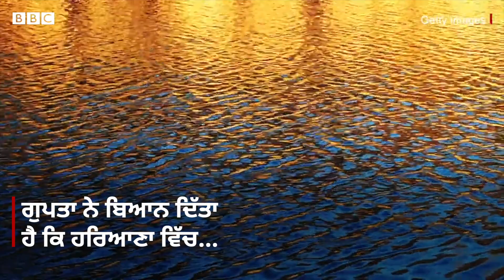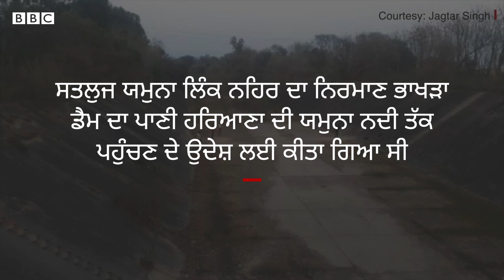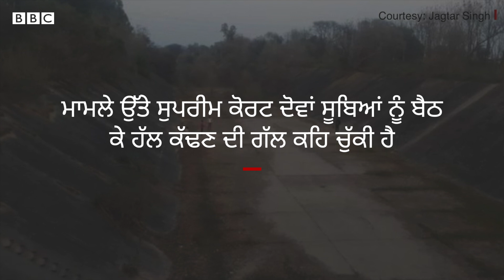SYL ਦੇ ਮੁੱਦੇ 'ਤੇ ਘਿਰੀ AAP, Arvind Kejriwal ਤੇ CM Bhagwant Mann ਨੂੰ ਵਿਰੋਧੀਆਂ ਨੇ ਪੁੱਛੇ ਸਵਾਲ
SYL ਦੇ ਮੁੱਦੇ ਉੱਤੇ ਮੁੜ ਕੇ ਸਿਆਸਤ ਭਖ ਗਈ ਹੈ। ਹਰਿਆਣਾ ਤੋਂ ਆਮ ਆਦਮੀ ਪਾਰਟੀ ਦੇ ਰਾਜ ਸਭਾ ਮੈਂਬਰ ਸੁਸ਼ੀਲ ਗੁਪਤਾ ਦੇ ਬਿਆਨ ਮਗਰੋਂ ਸਿਆਸਤ ਭਖੀ ਹੈ। ਗੁਪਤਾ ਨੇ ਬਿਆਨ ਦਿੱਤਾ ਹੈ ਕਿ ਹਰਿਆਣਾ ਵਿੱਚ ਆਪ ਦੀ ਸਰਕਾਰ ਆਉਣ ਤੋਂ ਬਾਅਦ 2025 ਵਿੱਚ ਹਰਿਆਣਾ ਦੇ ਹਰ ਖੇਤ ਵਿੱਚ ਐੱਸਵਾਈਐੱਲ ਦਾ ਪਾਣੀ ਪਹੁੰਚੇਗਾ। ਸੁਸ਼ੀਲ ਗੁਪਤਾ ਦੇ ਬਿਆਨ ਮਗਰੋਂ ਵਿਰੋਧੀ ਪਾਰਟੀਆਂ ਵੱਲੋਂ ਆਮ ਆਦਮੀ ਪਾਰਟੀ ਨੂੰ ਘੇਰਿਆ ਗਿਆ ਹੈ। ਉੱਧਰ ਪੰਜਾਬ ਵਿੱਚ ਆਮ ਆਦਮੀ ਦੇ ਸੀਨੀਅਰ ਲੀਡਰ ਹਰਪਾਲ ਚੀਮਾ ਨੇ ਕਿਹਾ ਹੈ ਕਿ ਪੰਜਾਬ ਆਪਣਾ ਪਾਣੀ ਕਿਸੇ ਨੂੰ ਨਹੀਂ ਦੇਵੇਗਾ।